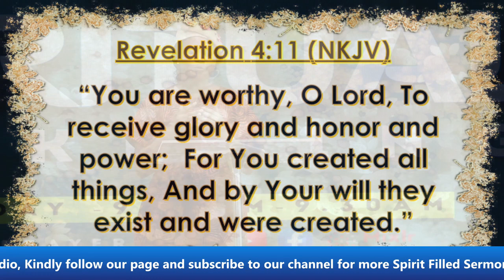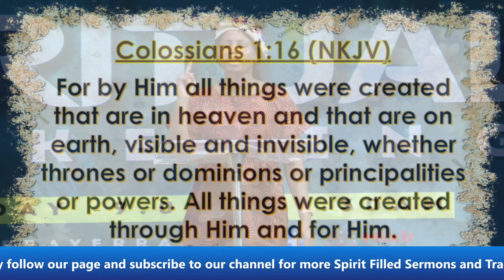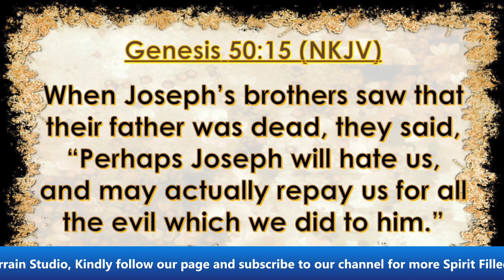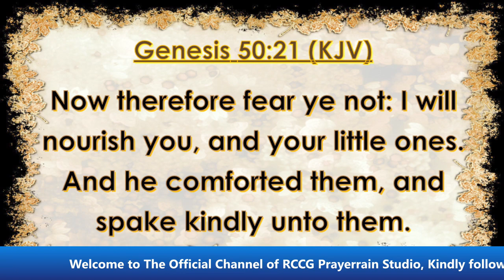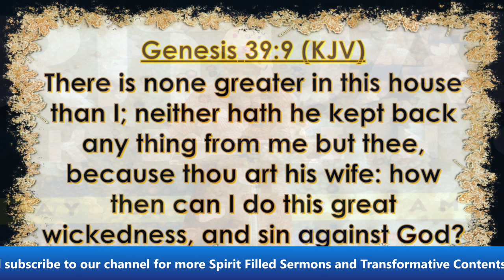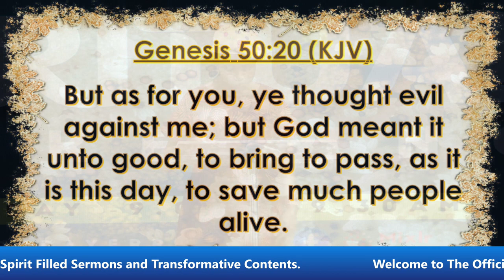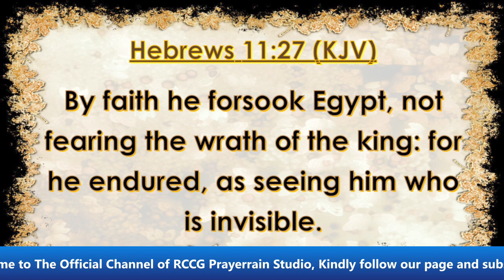LIVE SELFLESSLY || DAILY SPIRITUAL AWAKENING || PRAYERAIN LIVE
RCCG Prayerrain  is a Global Prayer Chain Hub  where prayers are answered with power in the Name Of Jesus Christ.  We have a lifestyle of Prayer, 𝗪𝗼𝗿𝗱, Worship 𝗮𝗻𝗱 changing messages and it defines who we are and all we do.

Join us every:
Monday : Tuesday: Thursday: Friday  Starts 4:00am (𝗪𝗔𝗧)
Saturdays for  Praise and testimony encounter by 4:𝟬𝟬am (𝗪𝗔𝗧)

Instagram, Facebook, Mixlr & YouTube -  @rccgprayerrain

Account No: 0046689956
Account Name: RCCG Prayerrain
Bank: Stanbic IBTC
Domiciliary Account (DOLLARS)
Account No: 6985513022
Bank: FCMB
NAIRA ACCOUNT
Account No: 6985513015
Bank: FCMB
POUNDS ACCOUNT
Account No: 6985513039